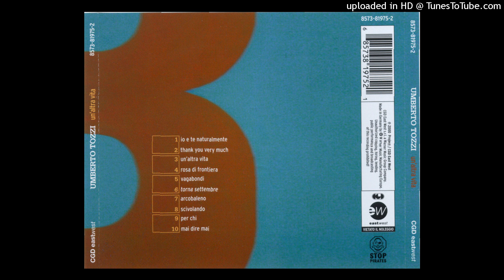Umberto Tozzi - Rosa di frontiera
Dall'album  "Un'altra vita"   del  2000